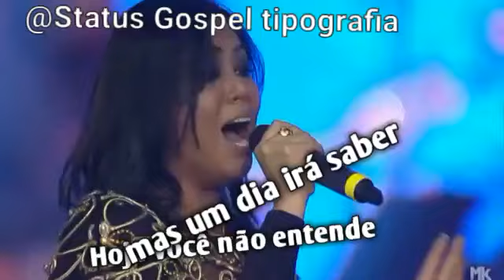O Mapa do Tesouro Gisele Nascimento e Anderson Status Gospel tipografia 30 Segundo